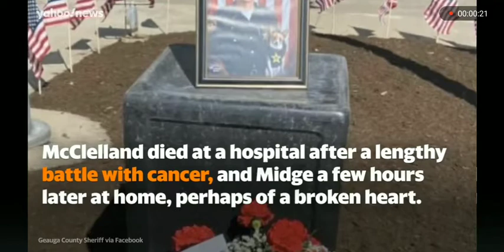Ohio sheriff and K-9 partner die the same day (of a broken heart 💔)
The Ohio county sheriff and his tiny police dog were inseparable, their lives unwaveringly intertwined. It thus seems fitting that retired Geauga County Sheriff Dan McClelland, 67, and his crime-fighting partner Midge, 16, would both die on Wednesday — McClelland at a hospital after a lengthy battle with cancer, and Midge a few hours later at home, perhaps of a broken heart.